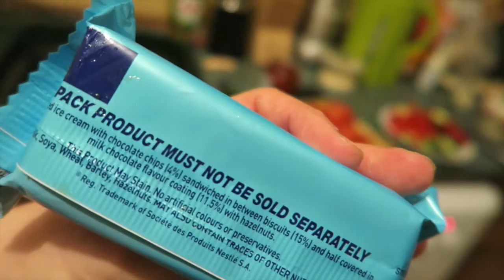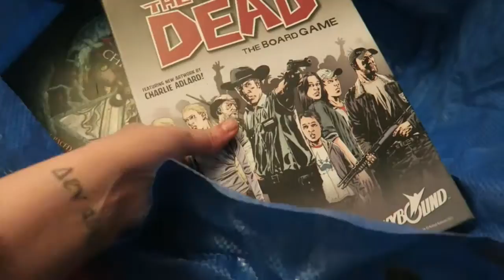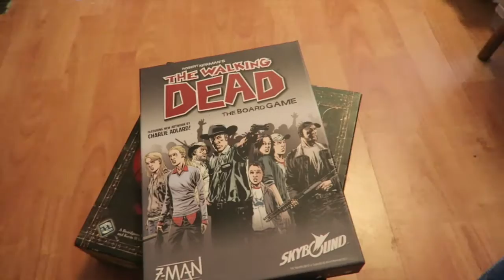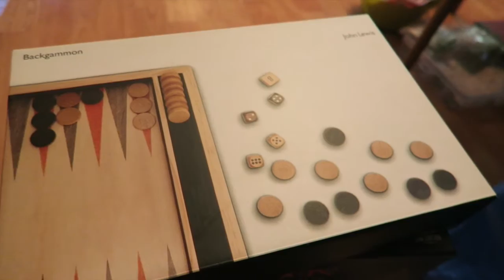DAILY VLOG - Pizza & Board Games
Filmed Saturday 30th January 2016
I make puff pastry pizza and look through some of my favourite board games.

My Jewellery